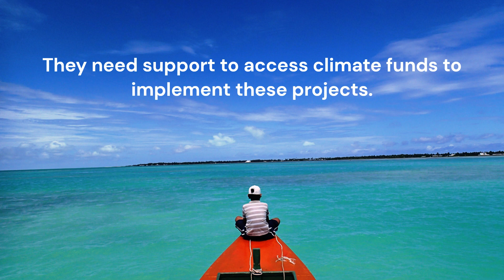Supporting Micronesian communities to Access Climate Funds for Adaptation Projects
Communities have great ideas for climate adaptation projects and need support in accessing global climate funds. USAID Climate Ready partnered with the UNDP Global Environment Facility Small Grants Programme in the Federated States of Micronesia to unblock access to small grant funding for community-level organizations. To date, USAID Climate Ready has assisted in the mobilization of over US$680,000 from small grants facilities for community-level adaptation projects in FSM.